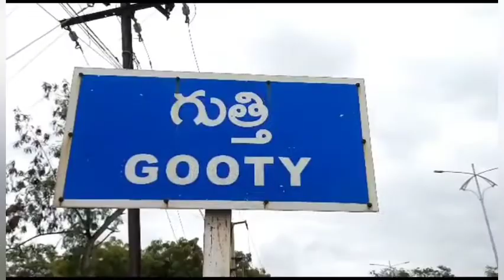గుత్తి కోటను సందర్శించిన కె.యస్.కె ట్యూషన్ విద్యార్థులు.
అనంతపురం జిల్లాలో ఎంతో ప్రాముఖ్యత చరిత్రగాంచిన గుత్తి కోటను ఆదివారం కె.ఎస్.కె  ట్యూషన్ సెంటర్ల అధినేత సునీల్ కుమార్ ఆధ్వర్యంలో విద్యార్థులతో కలిసి సందర్శించారు.ముందుగా గుత్తి పట్టనము లోని కె.ఎస్.కే ట్యూషన్ సెంటర్ నుండి గుత్తి కోట వరకు ర్యాలీగా వెళ్లారు.మార్గ మధ్యలో ఈ విషయం తెలుసుకున్న గుత్తి కోట సంరక్షణ సమితి అధ్యక్షులు విజయభాస్కర్ సంఘీభావం తెలిపారు.ఆయన విద్యార్థులతో కలిసి  కోట వరకు చేరుకున్నారు.గుత్తి కోట వద్ద విజయ్ భాస్కర్ మాట్లాడుతూ ఎంతో చరిత్ర కలిగిన గుత్తి కోటను కె.య.స్ కె విద్యార్థులు ర్యాలీగా నడిచి వచ్చి సందర్శించడం హర్షనీయమని, ఇలా ట్రెక్కింగ్ చేయడం వల్ల విద్యార్థులు ఆరోగ్యంగా క్షేమంగా ఉంటారని,మనస్సు ప్రశాంతంగా ఉంటుందని,గుత్తి కోట చరిత్ర తెలుసుకోవడం విద్యార్థులకు ఎంతగానో ఉపయోగపడుతుందని,కోటను ఇలా రోజు చాలామంది విద్యార్థులు ప్రజలు  సందర్శిస్తుంటారని ప్రభుత్వం కూడా స్పందించి  పర్యాటక ప్రదేశంగా చేయాలన్నారు.అనంతరం
 కె.ఎస్.కె ట్యూషన్ సెంటర్ల అధినేత సునీల్ కుమార్ మాట్లాడుతూ విద్యార్థులకు  చదువుతోపాటు చరిత్ర కలిగిన ప్రదేశాలను చూడడం వల్ల వారి కి జ్ఞాపకశక్తి చరిత్ర విషయాలు తెలుస్తాయన్నారు.అలాగే గుత్తి కోట అభివృద్ధి కోసం పోరాడుతున్న విజయభాస్కర్ ని అభినందించారు.అనంతరం కోటలోని అద్భుత కట్టడాలను గురించి గైడ్ రమేష్ వారికి వివరించారు.గుత్తి కోటలో కట్టడాలు మహా అద్భుతం అని వాటిలో గుర్రపు శాల,చీకటి గది , రాణి మహల్ , అన్ని చూసిన విద్యార్థులు చాలా చరిత్ర సొంతం చేసుకున్న గుత్తి కోట ను ప్రతి ఒక్కరూ చూడాలని అభిప్రాయ పడ్డారు.ఈ కార్యక్రమంలో ఉపాధ్యాయులు,విద్యార్థులు పాల్గొన్నారు.